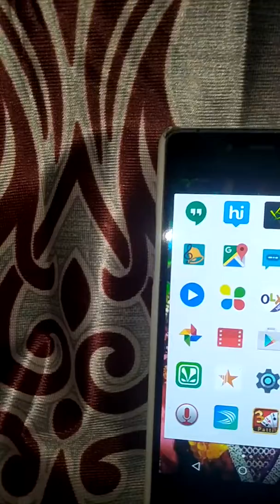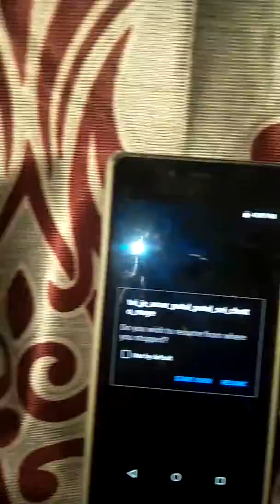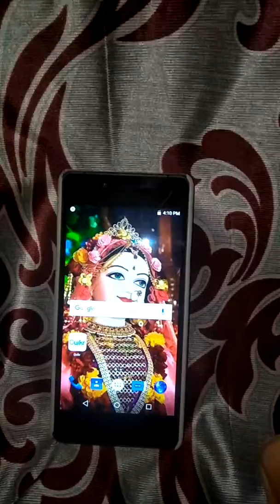MX PLAYER এর নতুন টিপস